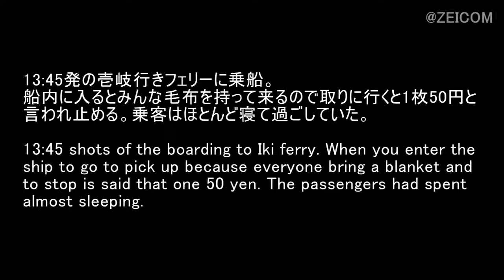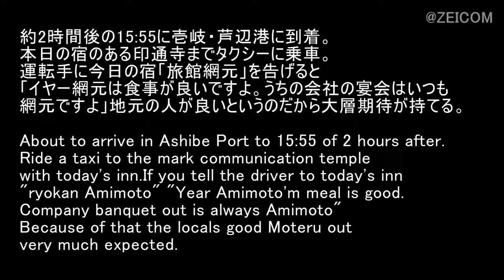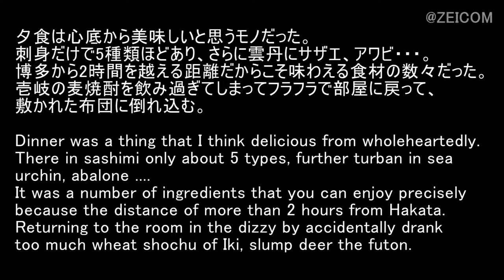Day 10 of West Japan Cat Trip,Kintaikyo Bridge～Iki Island(2)/ 西日本猫旅10日目,錦帯橋～壱岐の島(2)